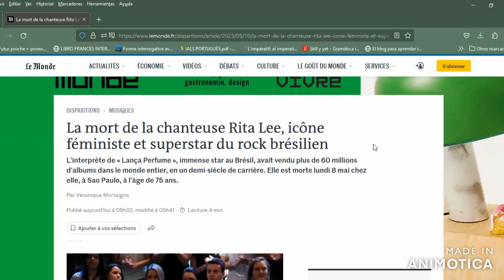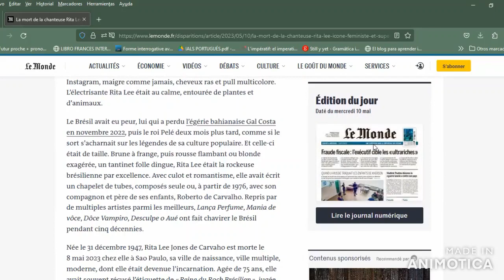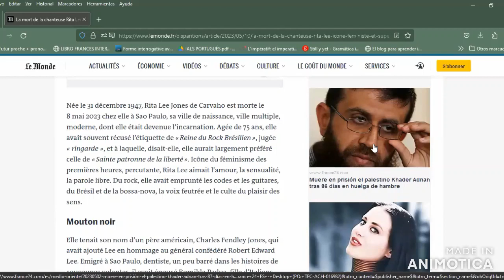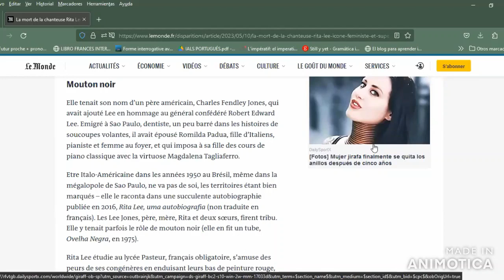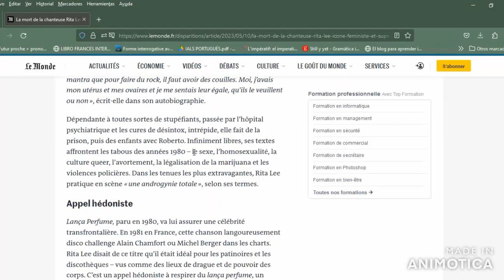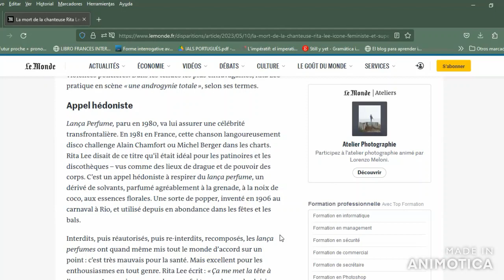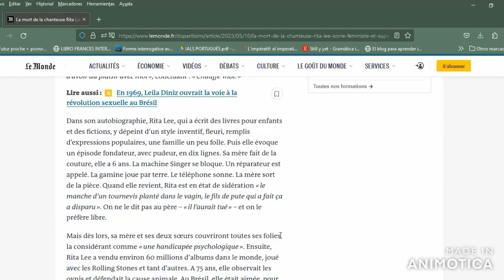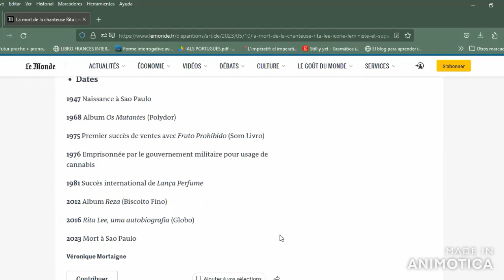La mort de la chanteuse Rita Lee, icône féministe et superstar du rock brésilien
Le Monde, Mercredi 09 Mai 2023...La mort de la chanteuse Rita Lee, icône féministe et superstar du rock brésilien

Lança Perfume - 1980